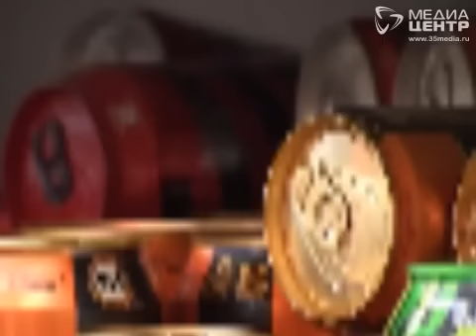Борьба с пьянством экономическими мерами